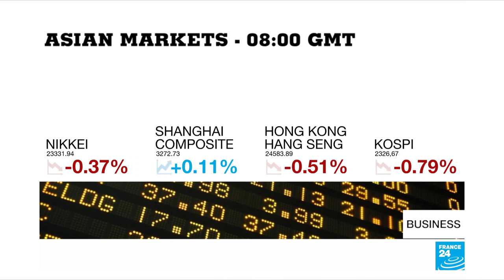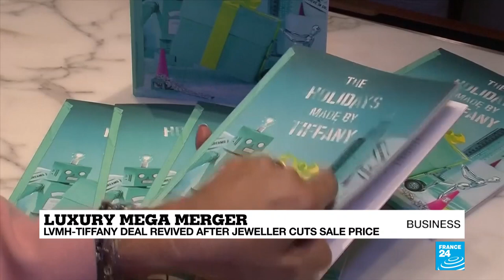'I could go bankrupt': French businesses react to new lockdown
French business organisations have warned that a wave of bankruptcies may result from the second national lockdown, which begins on Friday. With all non-essential shops shut, many retailers will be closed for part of the key pre-Christmas trading period. Also today, French luxury giant LMVH's deal to buy the jeweller Tiffany is back on after  the American company's board reduced the sale price for the firm's shares.